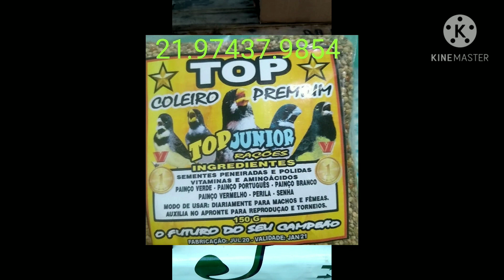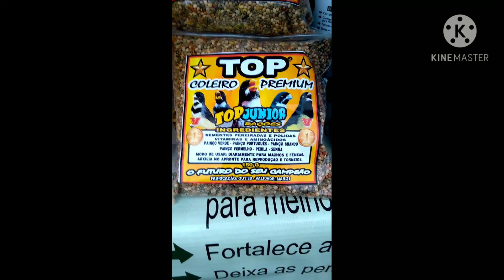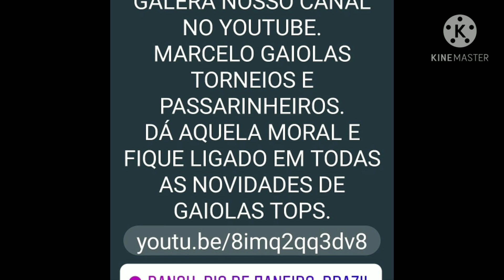FEIRA DE CAXIAS -O *Maracanã* das Feiras - Gaiolas - Rações - Canário Coleiro Curió Trinca Ferro